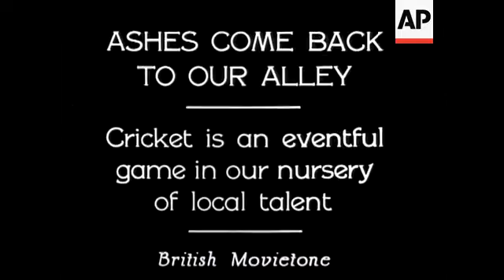Ashes Come Back to Our Alley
(29 May 1930) Cricket is an eventful game in our nursery of local talent.